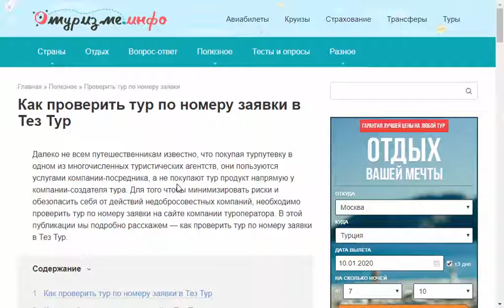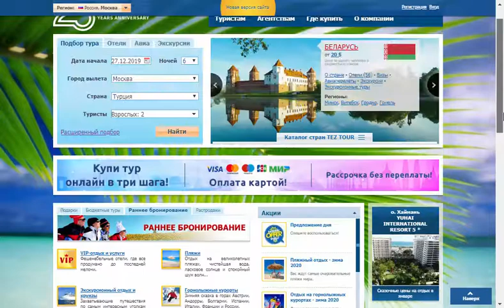Как Проверить Тур по номеру заявки в Тез Тур